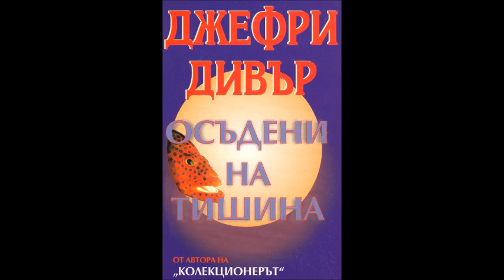Джефри Дивър - Осъдени на тишина - част 2/5 (Аудио книга) Трилър